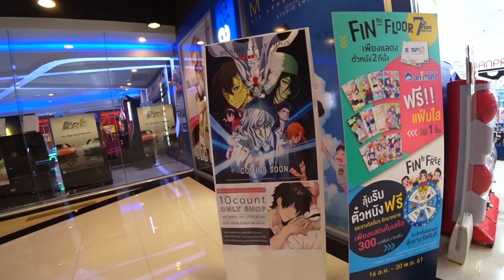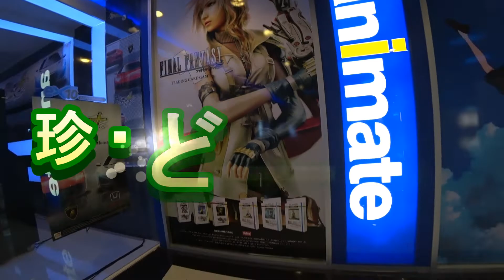#009 珍・どーちゅー 初めてバンコク行って感じたあるある!!Bangkok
バンコク初めて行って、あるあるだなーと感じたことを動画にしてみました
タイの人たちにとっては当たり前なんでしょうけど新鮮でした

Youtube オーディオライブラリ フリー楽曲　Believer 使用させていただきました